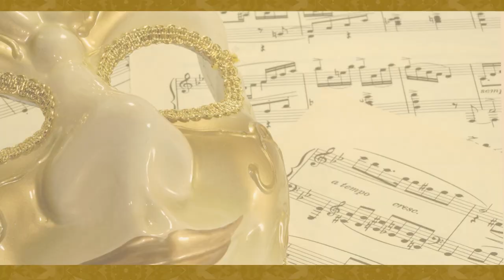Rafael Porto talks about the Opera Up Close experience and Opera Titans on October 8, 2023